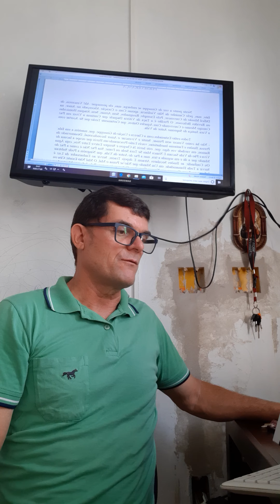Mensagens e poesias mediúnicas (Perseverança)(Shirley)(bloco 0015) Edson FlausinoSene